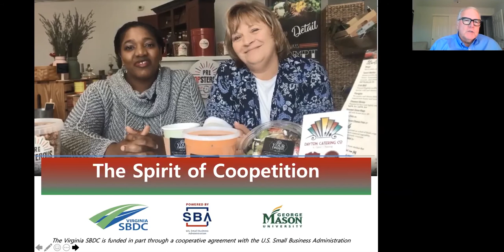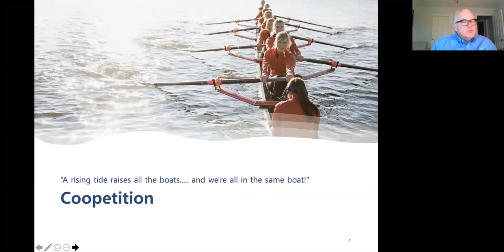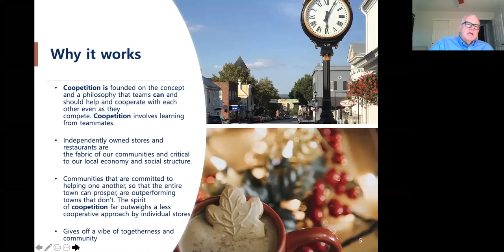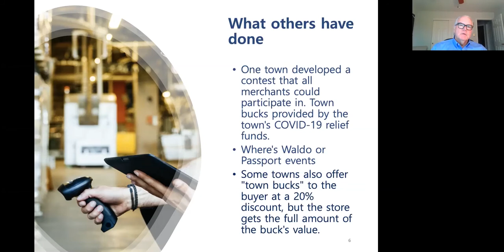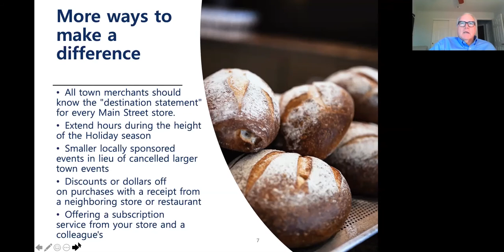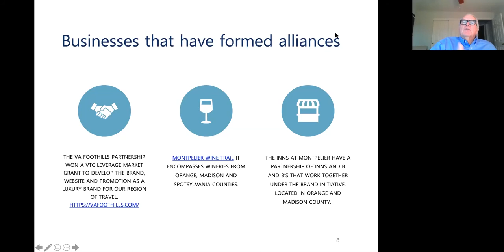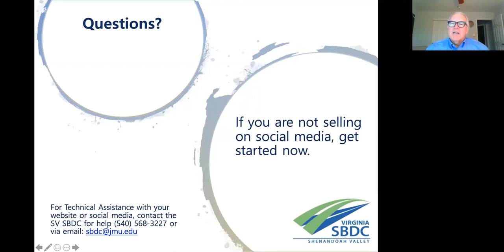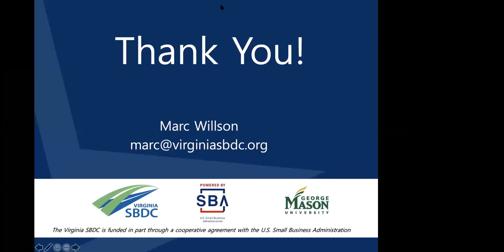Coopetition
Coopetition- practiced amongst coopetors.

“All boats rise with the tide.”

This refers to the collective advantage that towns have that work together to improve everyone’s business and the town as a whole. These towns have small events together, co-promote and market together and cherish the fabric of their community.